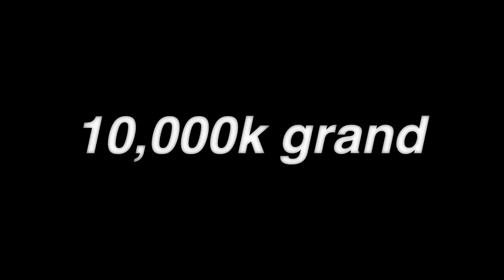Brendan Schaub LEARNS New Word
brendan schaub

Please DO NOT contact or harass anyone mentioned in this video, thank you.